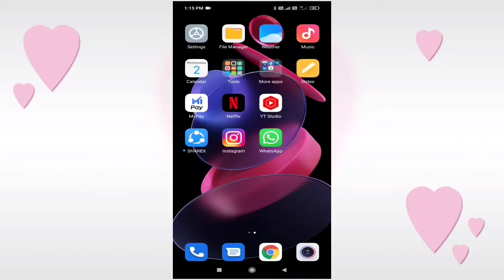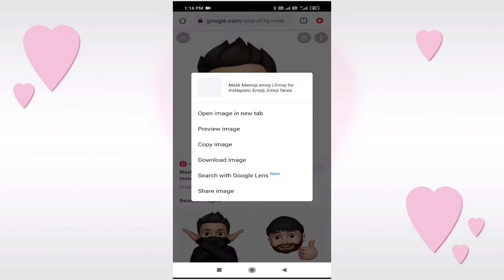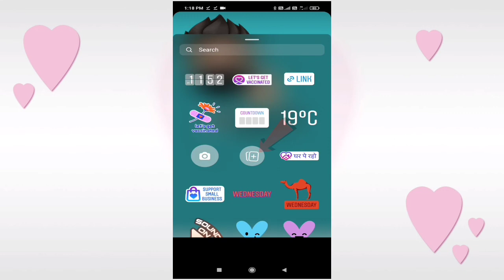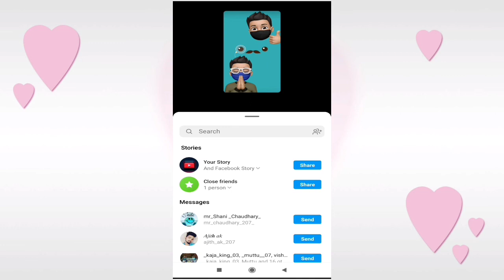How to add Memoji/Animoji to instagram story Android | 3D Emojis in insta story hindi | Smyt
Hii friends aaj ki video mein bataaya hoon ke Instagram story par memojis kaise lagaya jata hai | How to add Memoji/Animoji to Instagram story Android |  emoji insta story pe kaise lagaye   | memojis kaise download kaise karein insta pe emoji kaise lagaya jata hai |